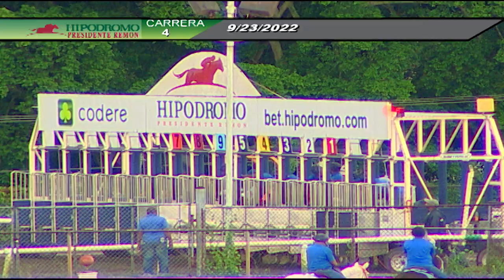4TA CARRERA VIERNES 23 DE SEPTIEMBRE HPR